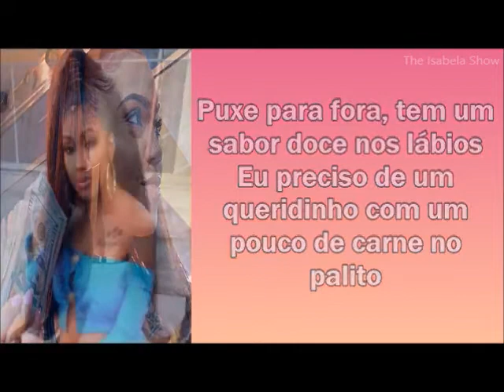City Girls, Stefflon Don - Like That ft. Renni Rucci (TRADUÇÃO)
QUALITY CONTROL, CITY GIRLS (YUNG MIAMI), STEFFLON DON, RENNI RUCCI TRADUÇÃO EM PORTUGUÊS BRASIL